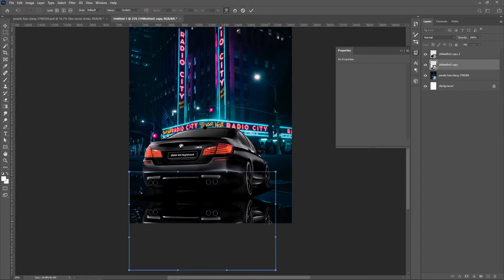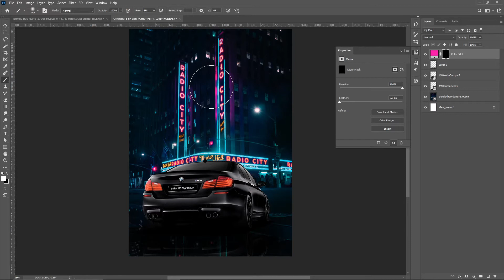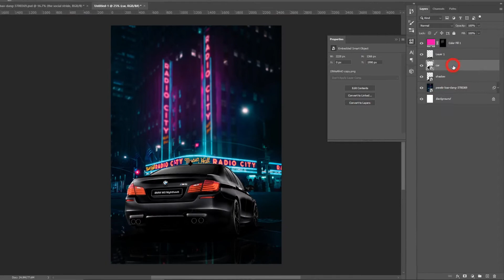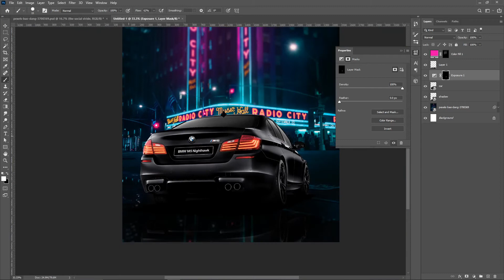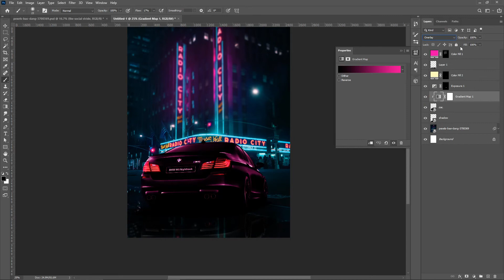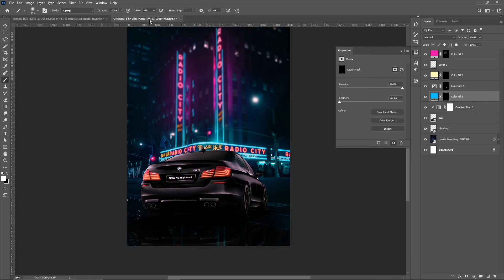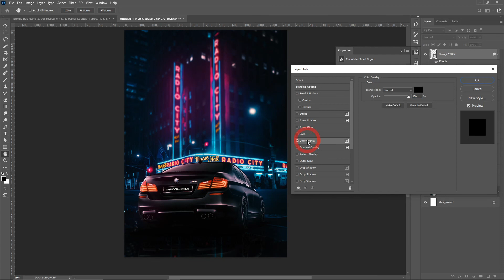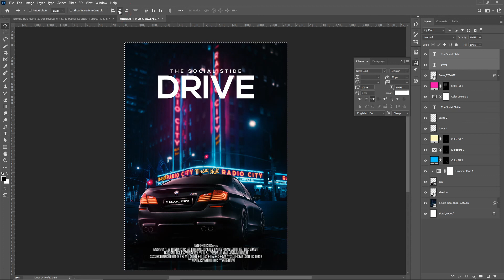Poster Design in Photoshop | Movie Poster Design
Hello everyone, in this photoshop tutorial we are going to design movie poster from a simple image.  Using these techniques you can convert any image in to a creative poster design. We'll be using color lookup, gradient map, color lookup etc. You will get to learn some amazing photoshop shortcuts, tips & tricks in this tutorial. This poster style can be used for designing event poster, song poster, movie poster, marketing poster, flyers, cover designs, conference poster, social media banners and so on.